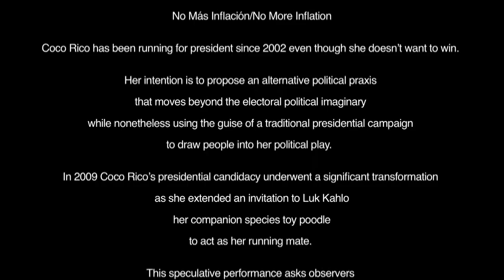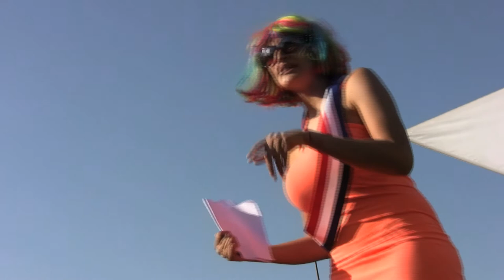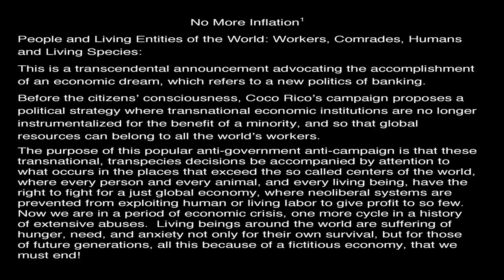NO MAS INFLACION/NO MORE INFLATION Luk Kahlo & Coco Rico Presidential Campaign.mov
The US presidential election is in full swing and many people are thinking about electoral politics at this moment, and as I'm sure, many of you are frustrated with the always limited options for our agency as political citizens. So many of my friends and colleagues have asked me if Luk and I will be running for President this year, as a response  I thought I'd offer the following passage about why Luk and I embarked on our presidential campaign together. The truth is we have never stopped running, because ours is a campaign that traverses a speculative field of politics- our goal is not to make it to the ballott, but to ask all of us to imagine a world where voting for the lesser evil is never an option, because there's so much more that needs to be resolved, because there's so much suffering that no presidential candidate will ever want to confront. And so, we offer this short text and video, and the heartfelt wish to join us in making another type of political future possible.

Excerpt from: If Luk were President, words by Coco Rico

"No Más Inflación," (No More Inflation) is a carnivalesque (anti) electoral campaign that responds directly to our current global economic crisis.  This intervention consisted in creating a platform where Luk Kahlo, my companion species toy poodle and I proposed ourselves as presidential candidates. Yet we do not seek state power. Rather our platform is aimed at developing a broader political discourse that utilizes and pokes fun at traditional electoral politics, it attempts to extend electoral imaginaries, while also positing the limitations of electoral agency. The first iteration of this performance was presented in Santiago, Chile, where we publically intervened "La Plaza de La Constitución" and where we delivered a speech in front of Chile's presidential palace "La Moneda." This work developed as a result of my becoming with Luk.  While most of my previous work has concentrated on exposing the gendered, racialized and class violence inflicted by late capitalism, these projects have tended to focus on human exploitation.  This campaign took inspiration from what I have learned from developing a serious relationship with Luk Kahlo. His love, his affection, his attention, his engagement are not only recreational practices, they are companion species labor.  Similarly, my attention to his needs, my decodification of his language, my reciprocal love are vital to not only his, but to our survival. Like the best of lovers we work at making our love work.  The site of this intervention was not random.  Chile's political history has helped to spawn me.  To march down the Constitutional Plaza with Luk was to recall the constitution that Salvador Allende signed and defended in 1970, a constitution that was overturned and rewritten by military neoliberal storytellers.  As I re-read the haunting words and speeches issued by this visionary, I nonetheless realized that as much as Allende dreamed of an alternate human society, he nonetheless had not yet fully developed either a feminist or a multispecies consciousness. Such is the work I hope Luk and I contribute.
From my lips emerge the words, borrowed and pastiched, a recompilation of the demands issued in 1970, when Allende proposed the total re-structuring of the Chilean Banking system for what he believed would be the Chilean path towards democratic socialism.  Luk helps me to reconceptualize these words, and so we demand  political and economic responsibility for all the workers of the world: for the V. Fischeri bacteria that work to make moon lighting for the bobtail squid, for the Japanese zoobelia that helps to digest fish, for the chanterelle in the forest who feeds the stoner, for the plants that the vegan eats, for the kiltr@s on the streets, for the holy cows on the beach, for the mice in the labs, for the primates in the mines, in the factories, in the borderlands, While this project develops, my relationship with Luk transforms, we constantly discover new ways of communication, (even across the void), and suddenly it occurs to me that I have nonetheless assumed a hierarchy, that I have assumed that I will be president, and he my running mate. I look at his unwavering direct gaze, into eyes that reciprocate and analyze. I move to the floor and lie at his paws, he jumps on my face, and covers me with vectored saliva. I start to believe that this is his project, not mine... another kiss and I relinquish my candidacy to him, (a dangerous practice for any feminist), but only because I trust that if he was president, he'd do the same."